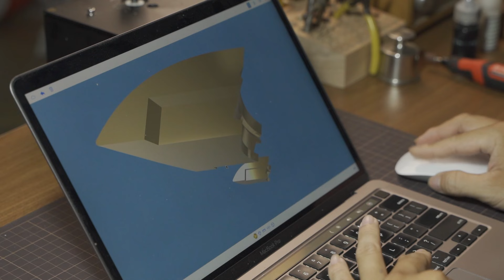Cách làm dây da bo tròn sát mặt đồng hồ Full ( Making curve end leather watch strap Full )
𝘿𝙖̂𝙮 𝘿𝙖 𝘾𝙝𝙚̂́ 𝙏𝙖́𝙘 𝙏𝙝𝙪̉ 𝘾𝙤̂𝙣𝙜 - 𝙎𝙖́𝙣𝙜 𝙏𝙖̣𝙤 𝙆𝙝𝙤̂𝙣𝙜 𝙂𝙞𝙤̛́𝙞 𝙃𝙖̣𝙣!
Tại Zenio, chúng tôi tin rằng chiếc đồng hồ của bạn không chỉ là một món đồ, mà còn là biểu tượng của phong cách và thể hiện cá tính riêng. Và để tạo nên sự độc đáo và sang trọng cho chiếc đồng hồ của bạn, chúng tôi tự hào giới thiệu dịch vụ chế tác dây đồng hồ thủ công theo yêu cầu.
👨‍🎨 Nghệ Nhân Tài Ba
Mỗi chi tiết trên dây đồng hồ được thực hiện bởi những bàn tay khéo léo của các nghệ nhân Zenio. Sự tỉ mỉ và tinh tế là những giá trị mà chúng tôi truyền tải vào từng sản phẩm.
🎨 Tùy Chọn Đa Dạng
Chúng tôi có khả năng làm tất cả các loại dây như mẫu dây chính hãng. Bạn có ý tưởng riêng về màu sắc, chất liệu, hoặc thiết kế? Hãy nói cho chúng tôi, và chúng tôi sẽ biến ý tưởng đó thành hiện thực.
✨ Sáng Tạo Không Giới Hạn
Chiếc đồng hồ của bạn xứng đáng với một chiếc dây đẹp và độc đáo. Hãy để Zenio tạo nên một sản phẩm thật sự phản ánh phong cách và thẩm mỹ của bạn.
Nếu bạn đang tìm kiếm sự độc đáo và chất lượng cho chiếc đồng hồ yêu thích, đừng để nó trở thành một chiếc đồng hồ bình thường. Hãy biến nó thành một tuyên ngôn cá nhân về phong cách và thẩm mỹ của bạn. Hãy đến với Zenio và trải nghiệm sự sáng tạo không giới hạn. 🕰️💎✨
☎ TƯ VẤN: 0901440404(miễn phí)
⛳️  95 Đặng Văn Ngữ, Phường 14, Quận Phú Nhuận, Tp Hồ Chí Minh.